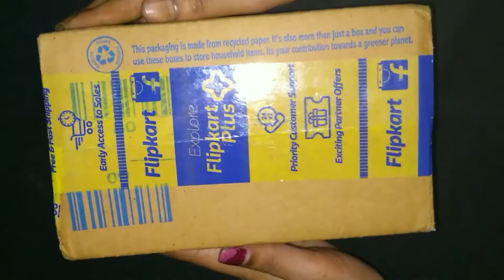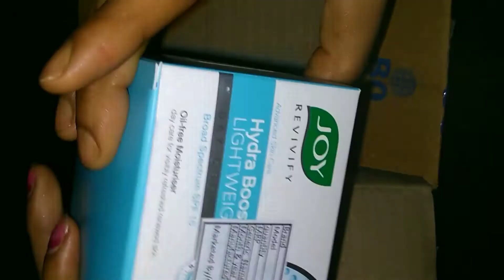Joy hydra boost cream review/Beauti Tips in Hindi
Hi friends yeh ak cream ka review vidio ha.

Yeh Joy hydra boost cream ha.Iski price(250)ha.Yeh cream oily skin ka liye bohot assa ha.